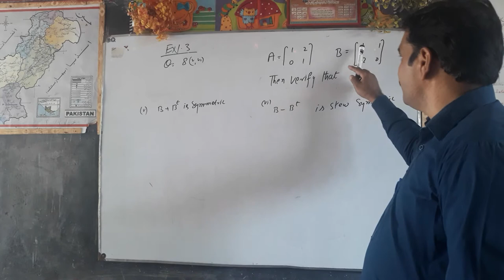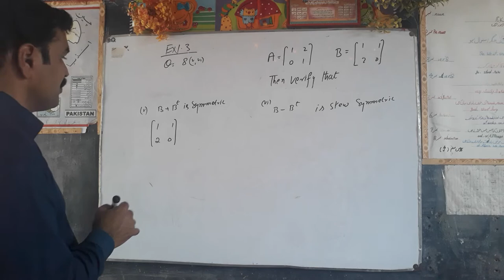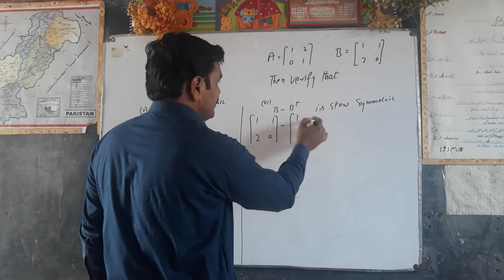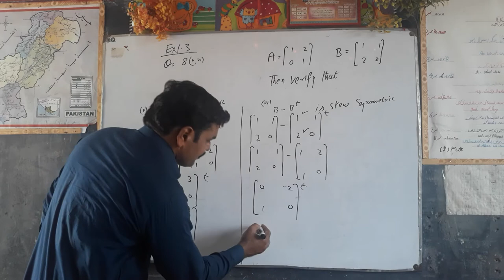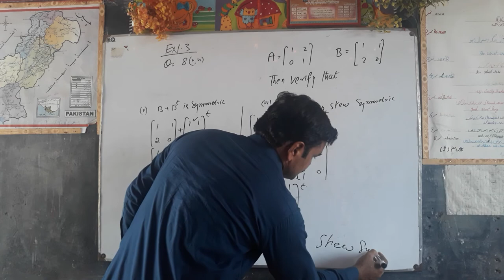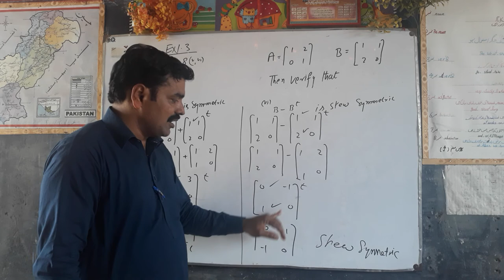9TH MATH CH 1 EX 1.3 (Q 8 Part 5 and 6)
9TH MATH
CH 1 EX 1.3
(Q 8 Part 5 and 6 )
when transpos of matrix is subtact from parantal matrix then anser verify that it is skew symmetric matrix     if positive opration then show symmetic matrix